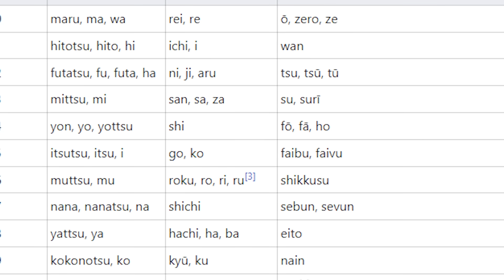O CAÇADOR DE RECOMPENSAS MAIS PODEROSO DE ONE PIECE - O IMPERADOR DO SUBMUNDO DRUG PECLO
⚡ Até agora os caçadores de Recompensas foram pouco explorados na história, e nenhum caçador poderoso veio reinvindicar o prêmio pela cabeça dos chapéus de palha, porém isso está prestes a mudar, porque o maior caçador de recompensas de One Piece já apareceu e você não percebeu, Drug Peclo, o imperador do Submundo, então se você quer saber sobre tudo isso e muito mais, então fica aqui comigo que é isso que eu vou te mostrar agora.